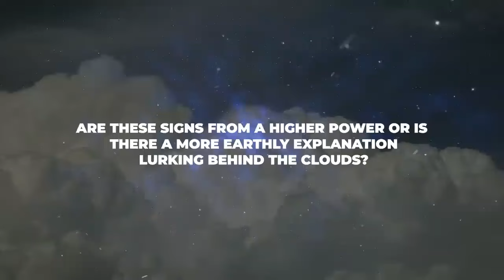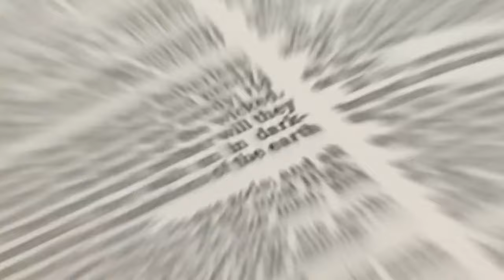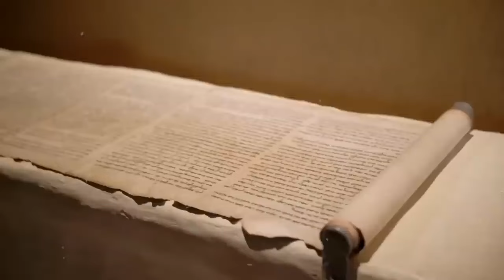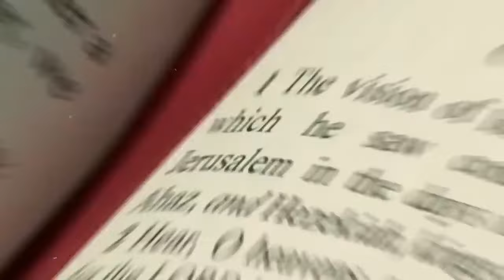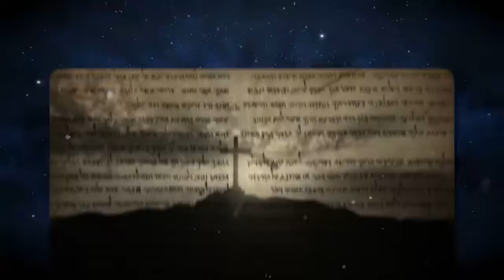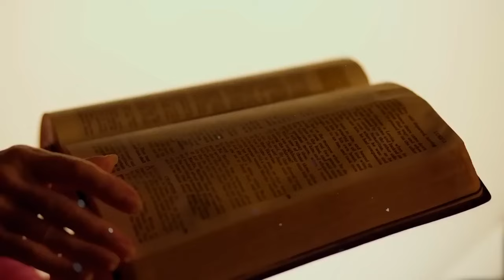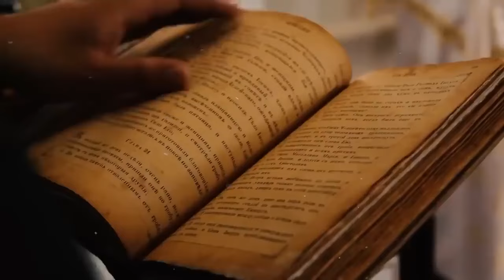JESUS COMING! Strangest Things Were JUST SEEN in The Sky of JERUSALEM!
In this riveting video, we delve into the mysterious phenomena recently observed in the skies over Jerusalem, where unusual and unexplained sights have sparked intense speculation and excitement about the prophetic implications of these events. Viewers have reported seeing strange formations and lights, which some interpret as signs of the imminent return of Jesus. We analyze the visual evidence, discuss the historical and religious context, and explore the possible scientific explanations for these occurrences. Join us as we investigate whether these are mere natural phenomena or truly divine signals in one of the world's most historically significant cities.